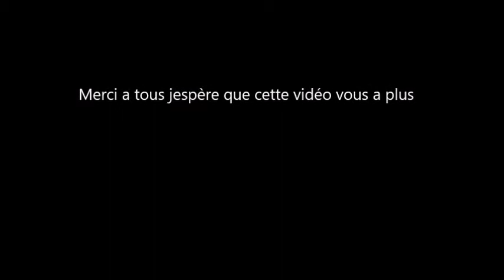Dessin d'artiste dans les Rues